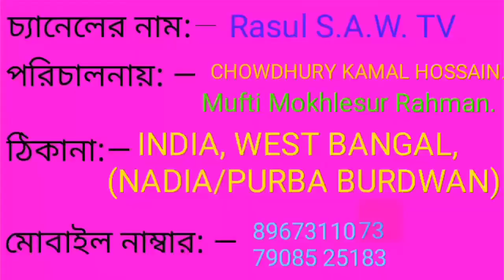Bangla gojol. Sainur Mir.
Video Title: — Bangla gojol.